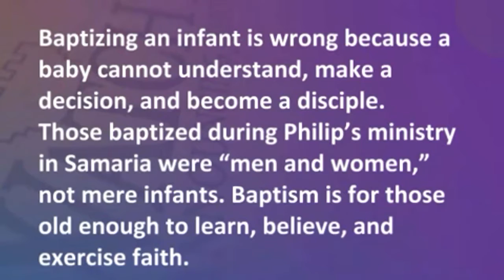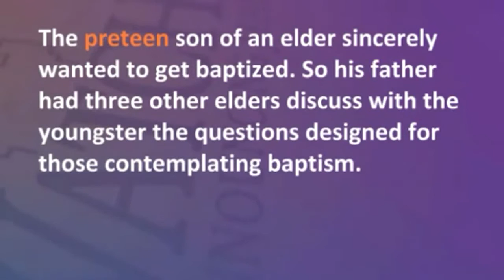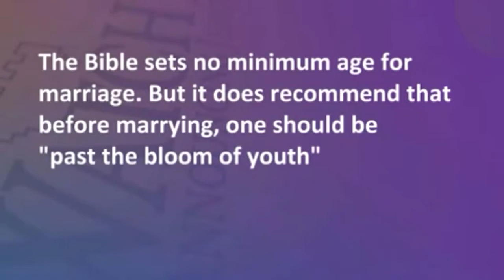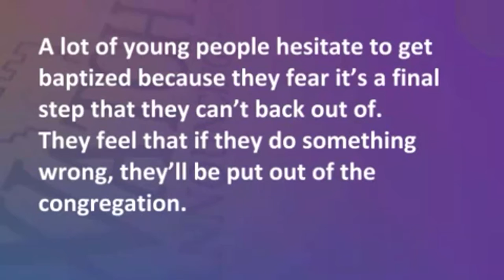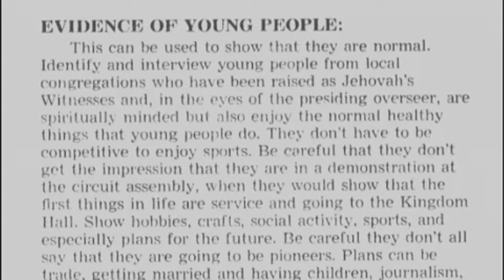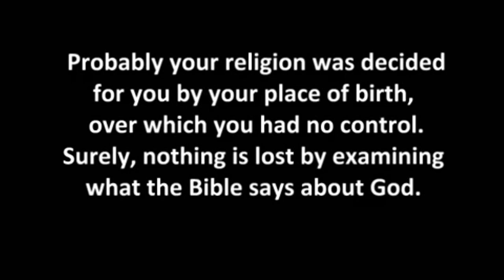JW.org - Child Baptism - Loyal to Jehovah - shocking! ------------------- Dalcour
Watchtower baptism folly